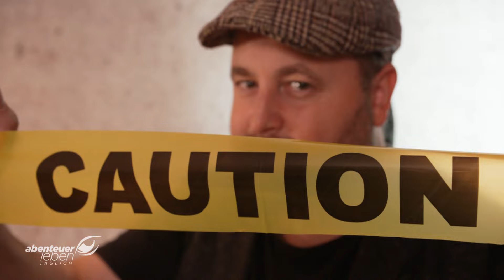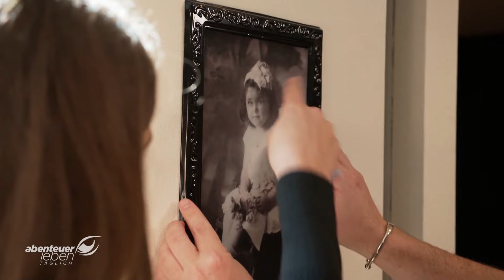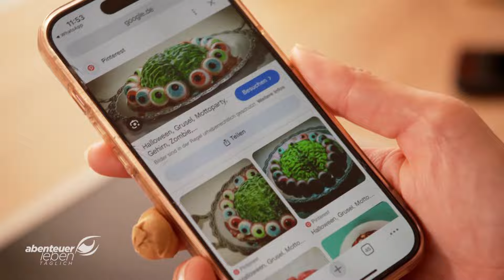👻 Horrorhaus-Special: Die Nacht der Untoten 1/2 | Abenteuer Leben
Es ist wieder so weit: Am 31. feiern wir wieder die Nacht der Untoten! Und dafür bereiten sich Tobi und Giulia auf eine schaurige Halloween-Party vor, um fünf furchtlose Gäste in Angst und Schrecken zu versetzen.